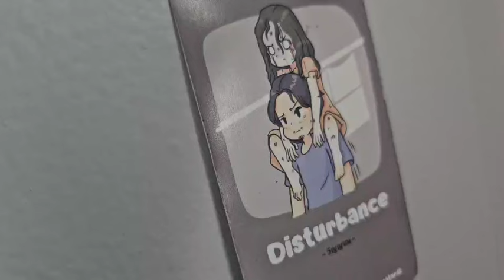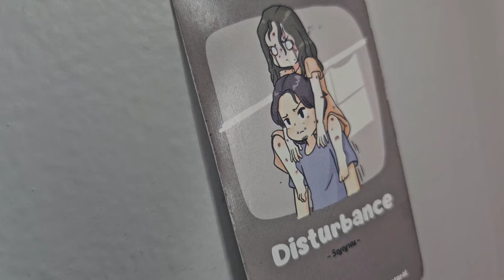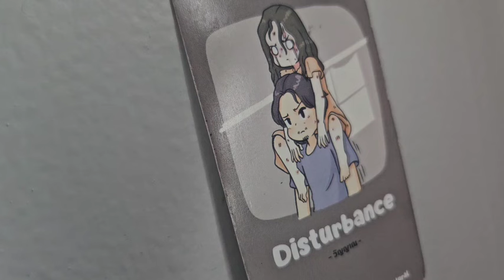SAGITTARIUS ♐️IT'S NOT LOOKING TOO GOOD FOR THIS FIRE SIGN MASCULINE